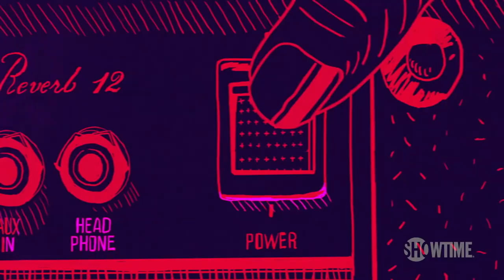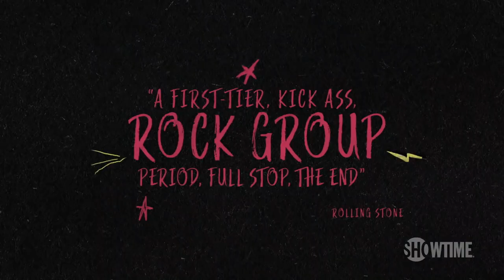The Go-Go's (2020) "Official Trailer"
The Go-Go’s are rooted in music history as not just a pop phenomenon but groundbreakers as well. Born out of the L.A. punk scene, Charlotte Caffey (lead guitar, keyboards and vocals), Belinda Carlisle (lead vocals), Gina Schock (drums), Kathy Valentine (bass and vocals) and Jane Wiedlin (guitar and vocals) didn’t play the part of bad girls – they were genuine punk rockers. Their 1981 debut album Beauty and the Beat, featuring the hits “Our Lips Are Sealed” (one of Rolling Stone’s Top 100 Pop Singles) and “We Got the Beat,” was one of the most successful debut albums of all time, No. 1 on the Billboard charts for six consecutive weeks and resulted in a Grammy® nomination for Best New Artist.